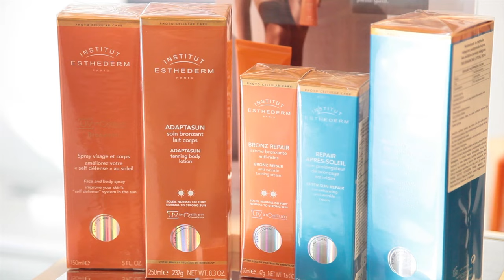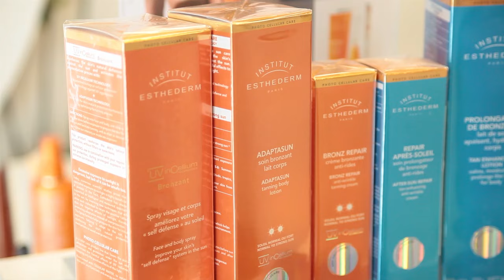Kristine Nevarauska un kapēc tieši Institut Esthederm saules krēmi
Uzzini kapēc Kristīne Nevarauska saules aizsardzībai izvēlas Esthederm saules krēmus, kuri ļauj no saules paņemt pozitīvo vienlaicīgi saglabājot ādas jaunību un kapēc teiši Bronz Repair ar pretgrumbu efektu, kurš veicina ādas atjaunošanos